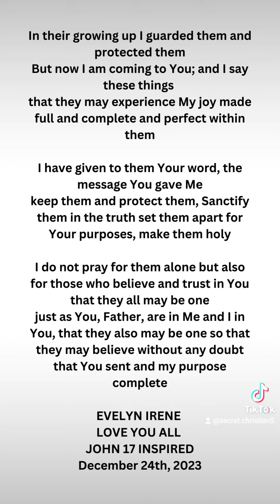24 December 2023